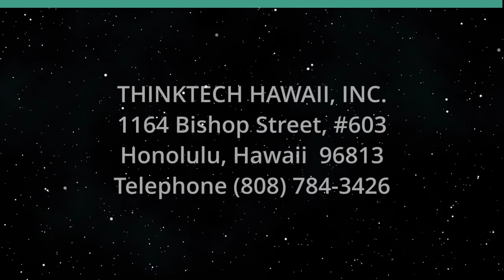March on DC at 60 and Civil Rights (The Rule of Law in the New Abnormal)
Reflection, Direction and Action Ahead.  The host for this show is Chuck Crumpton.  The guests are Vernellia Randall, Jeff Portnoy and Tina Patterson.

History and lessons from the 1963 March on Washington for current civil rights issues, conflicts, controversies and underlying interests and values.

Underwriters:
Michael Sklarz
The Cooke Foundation
Hawaii Energy
Hawaii Energy Policy Forum
Hawaiian Electric
Galen Ho of Immersive Worlds
Kamehameha Schools